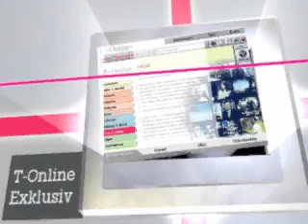T-Online Promotion (1999)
Zum T-Online Einwählprogramm von 1999